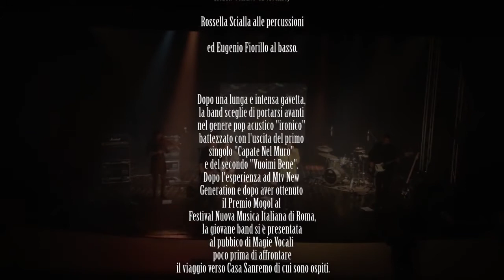Tonia Cestari _ Capate nel Muro +IevanPolka @ Magie Vocali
di Blackbird Photography
Tonia Cestari: Voce e chitarra
Ilaria Venuto: violino
Rossella Scialla: percussioni
Eugenio Fiorillo: basso

Special Guest: Carmine Scialla al Mandolino